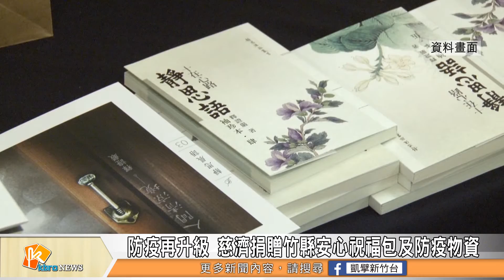防疫再升級 慈濟捐贈竹縣安心祝福包及防疫物資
慈濟慈善基金會在前陣子完成安心祝福包的打包工作後，在4/8上午帶著1500份的成品及許多的防疫物資前往新竹縣政府，希望能夠協助提供縣內上千位居家檢疫的民眾身心靈上的支持，為這次嚴峻的疫情盡一份心力。